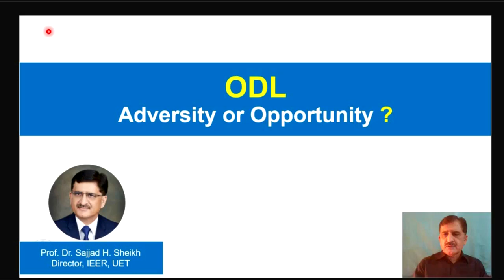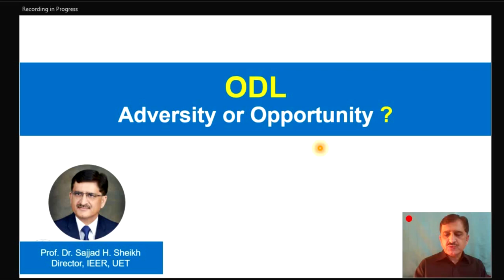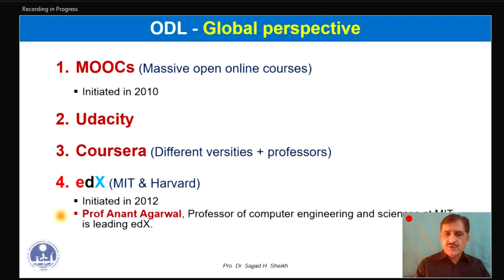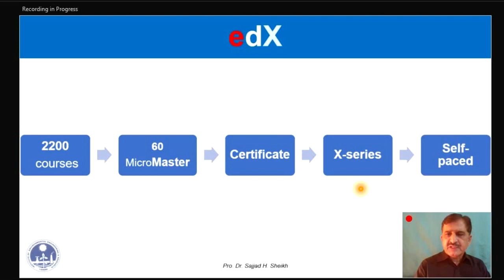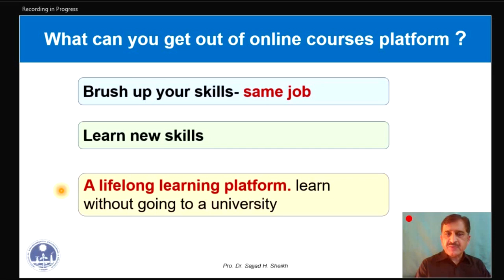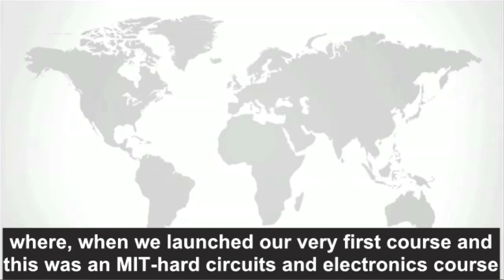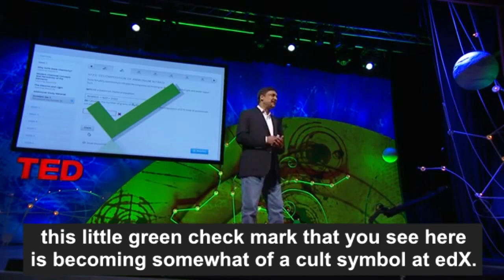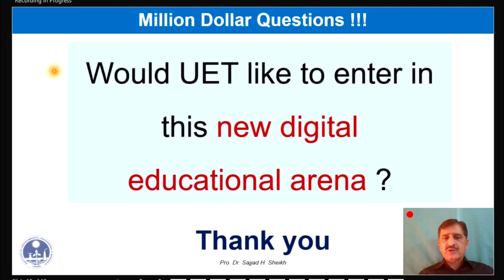ODL- An adversity or opportunity for UET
In the backdrop of Covid-19 lock down, teaching learning activities in UET were closed down. Alternate mean i.e. online-cum-distance learning (ODL) was adopted. It was an abrupt change, both for teachers and students. Whether this change should be taken as an adversity or converted into an opportunity? This is up to the UET management.  This video contains a brief review of online platforms available worldwide. Different modes of ODL i.e. (1) synchronous and (2) asynchronous. Different tools that may be used in UET by teaching community for remote teaching. A TED talk by Prof. Ananat Agarwal, President edX (an online platform developed by MIT and Harvard, USA) is also included for giving an insight to the possible future role of ODL in education.